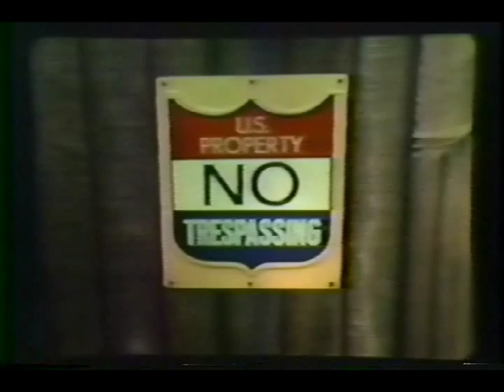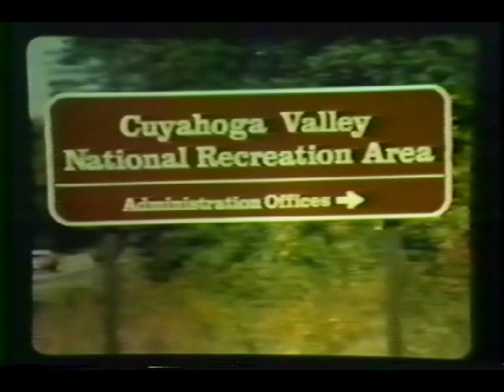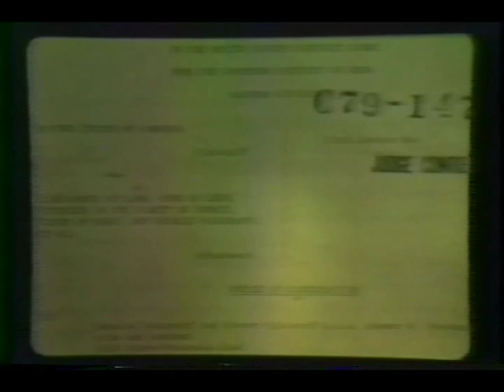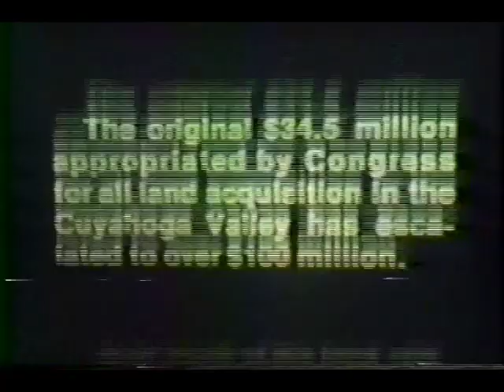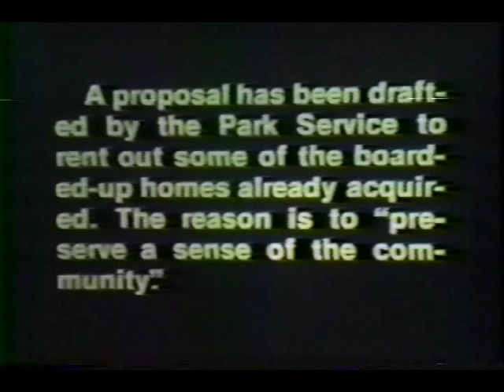IN CONDEMNATION, THE CUYAHOGA VALLEY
"IN CONDEMNATION, THE CUYAHOGA VALLEY" is a short filmstrip produced by Mark and Dan Jury in 1979 to get a handle on the huge problem of Kelo type condemnation or eminent domain by the Park Service across the country.  Over 60,000 people lost their homes, farms and land to NPS eminent domain abuses before Congress began to take away NPS (National Park Service) money.  It was so successful that an additional hour and twenty minute documentary was made about the Cuyahoga Valley and other areas around the country. The full film is "For All People, For All Time", also produced and filmed by the Jury brothers.  Public Television then created a PBS Frontline episode "For The Good Of All" with the late Jessica Savitch hosting the show.